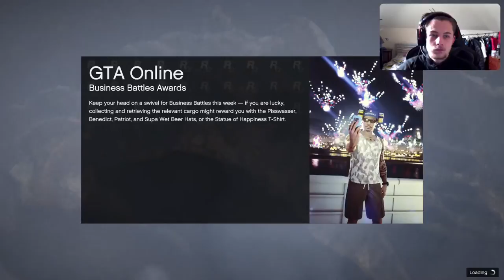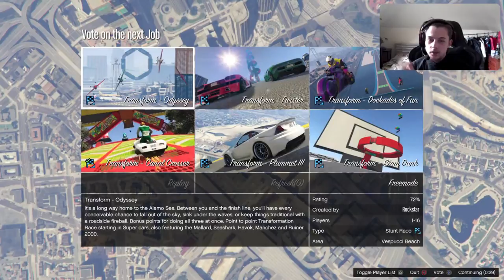GTA 5 Transform races